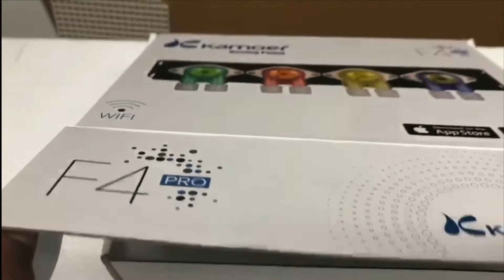Unboxing Kamoer F4 Pro Wifi Dosing Pump